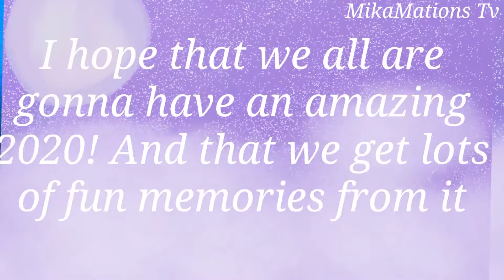Independent togheter||Countryhumans||Germany X Poland||GerPol NEW YEAR SPECIAL!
lmao tysm for watching